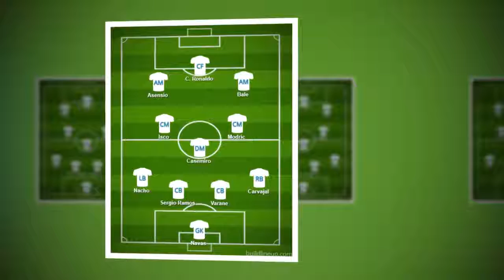Champions League: Borussia Dortmund contro Real Madrid, ancora una volta.HD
Nono scontro diretto dal 2012 ad oggi: gli spagnoli non hanno mai vinto in casa dei gialloneri e Bosz è intenzionato a mantenere immacolata questa statistica.